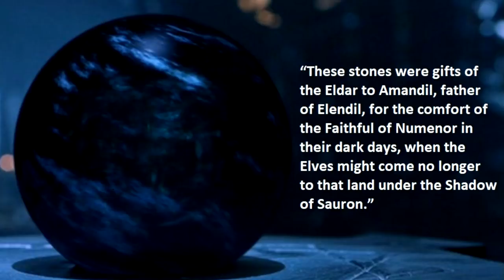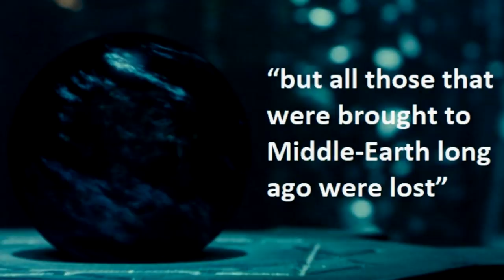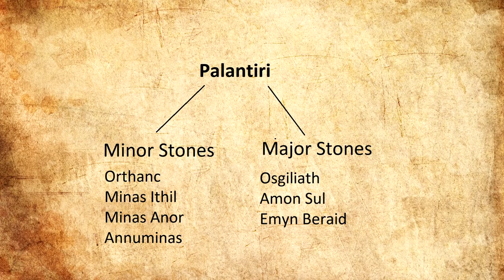The History and Powers of the Palantiri | Lord of the Rings Lore | Middle-Earth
The Palantiri, the Seeing stones of the Noldor. What were they, who made them, and what was their final fate? In this episode we discuss all of these questions and more, such as the history of each Palantir, their properties and powers as we unravel their mysteries!

Special thanks to our Patrons:
Mike Feeney
Charlie Ford
Javier Gonzalez